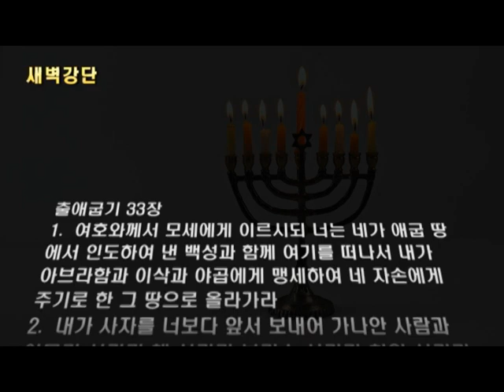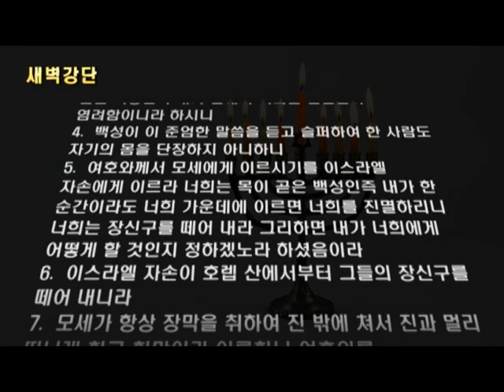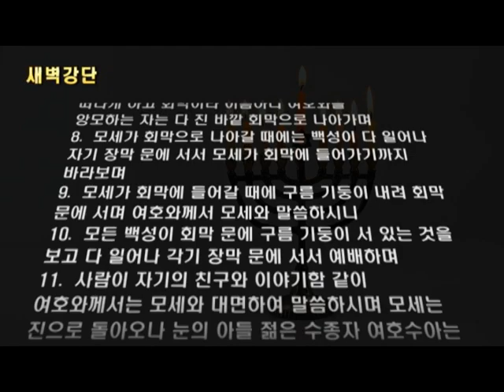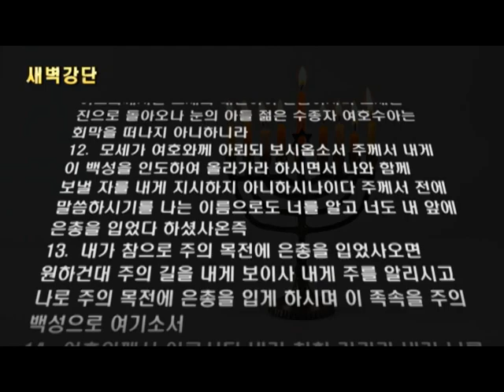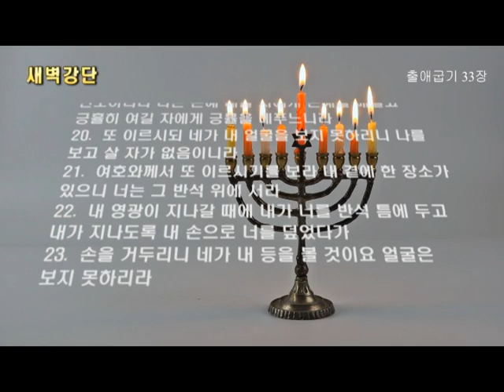새벽강단(출애굽기 33:1-23)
1.  여호와께서 모세에게 이르시되 너는 네가 애굽 땅에서 인도하여 낸 백성과 함께 여기를 떠나서 내가 아브라함과 이삭과 야곱에게 맹세하여 네 자손에게 주기로 한 그 땅으로 올라가라
2.  내가 사자를 너보다 앞서 보내어 가나안 사람과 아모리 사람과 헷 사람과 브리스 사람과 히위 사람과 여부스 사람을 쫓아내고
3.  너희를 젖과 꿀이 흐르는 땅에 이르게 하려니와 나는 너희와 함께 올라가지 아니하리니 너희는 목이 곧은 백성인즉 내가 길에서 너희를 진멸할까 염려함이니라 하시니
4.  백성이 이 준엄한 말씀을 듣고 슬퍼하여 한 사람도 자기의 몸을 단장하지 아니하니
5.  여호와께서 모세에게 이르시기를 이스라엘 자손에게 이르라 너희는 목이 곧은 백성인즉 내가 한 순간이라도 너희 가운데에 이르면 너희를 진멸하리니 너희는 장신구를 떼어 내라 그리하면 내가 너희에게 어떻게 할 것인지 정하겠노라 하셨음이라
6.  이스라엘 자손이 호렙 산에서부터 그들의 장신구를 떼어 내니라

회막

7.  ○모세가 항상 장막을 취하여 진 밖에 쳐서 진과 멀리 떠나게 하고 회막이라 이름하니 여호와를 앙모하는 자는 다 진 바깥 회막으로 나아가며
8.  모세가 회막으로 나아갈 때에는 백성이 다 일어나 자기 장막 문에 서서 모세가 회막에 들어가기까지 바라보며
9.  모세가 회막에 들어갈 때에 구름 기둥이 내려 회막 문에 서며 여호와께서 모세와 말씀하시니
10.  모든 백성이 회막 문에 구름 기둥이 서 있는 것을 보고 다 일어나 각기 장막 문에 서서 예배하며
11.  사람이 자기의 친구와 이야기함 같이 여호와께서는 모세와 대면하여 말씀하시며 모세는 진으로 돌아오나 눈의 아들 젊은 수종자 여호수아는 회막을 떠나지 아니하니라

여호와께서 친히 가리라 하시다

12.  ○모세가 여호와께 아뢰되 보시옵소서 주께서 내게 이 백성을 인도하여 올라가라 하시면서 나와 함께 보낼 자를 내게 지시하지 아니하시나이다 주께서 전에 말씀하시기를 나는 이름으로도 너를 알고 너도 내 앞에 은총을 입었다 하셨사온즉
13.  내가 참으로 주의 목전에 은총을 입었사오면 원하건대 주의 길을 내게 보이사 내게 주를 알리시고 나로 주의 목전에 은총을 입게 하시며 이 족속을 주의 백성으로 여기소서
14.  여호와께서 이르시되 내가 친히 가리라 내가 너를 쉬게 하리라
15.  모세가 여호와께 아뢰되 주께서 친히 가지 아니하시려거든 우리를 이 곳에서 올려 보내지 마옵소서
16.  나와 주의 백성이 주의 목전에 은총 입은 줄을 무엇으로 알리이까 주께서 우리와 함께 행하심으로 나와 주의 백성을 천하 만민 중에 구별하심이 아니니이까
17.  ○여호와께서 모세에게 이르시되 네가 말하는 이 일도 내가 하리니 너는 내 목전에 은총을 입었고 내가 이름으로도 너를 앎이니라
18.  모세가 이르되 원하건대 주의 영광을 내게 보이소서
19.  여호와께서 이르시되 내가 내 모든 선한 것을 네 앞으로 지나가게 하고 여호와의 이름을 네 앞에 선포하리라 나는 은혜 베풀 자에게 은혜를 베풀고 긍휼히 여길 자에게 긍휼을 베푸느니라
20.  또 이르시되 네가 내 얼굴을 보지 못하리니 나를 보고 살 자가 없음이니라
21.  여호와께서 또 이르시기를 보라 내 곁에 한 장소가 있으니 너는 그 반석 위에 서라
22.  내 영광이 지나갈 때에 내가 너를 반석 틈에 두고 내가 지나도록 내 손으로 너를 덮었다가
23.  손을 거두리니 네가 내 등을 볼 것이요 얼굴은 보지 못하리라